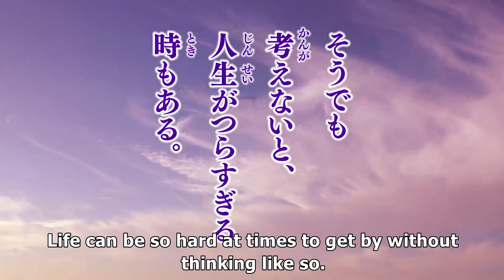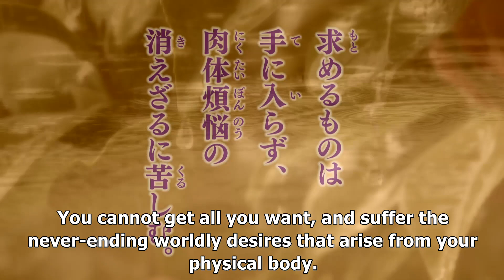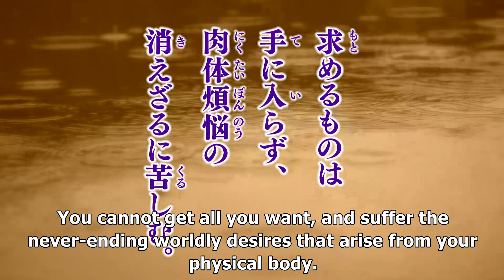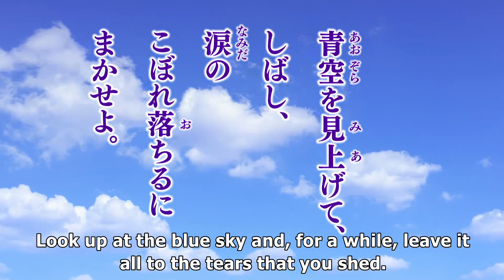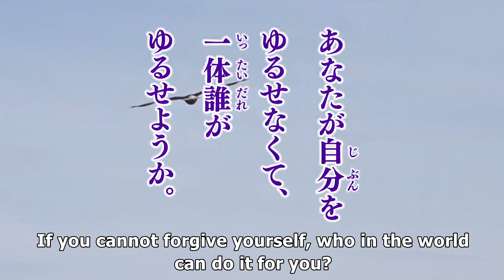A Guide for the Mind 161 罪をゆるす力 THE POWER TO FORGIVE SIN